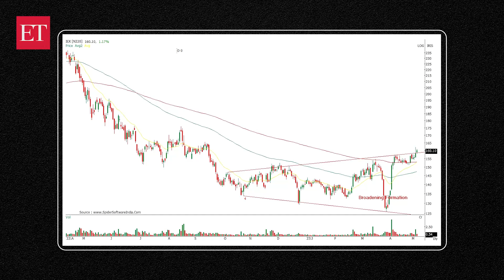Stock Radar: Buy IEX for a potential target of Rs 178 in 1-2 months, says Ajit Mishra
"IEX has been trading in a corrective phase for the last one and a half years and the last six months of price action resulted in the formation of a broadening formation. It has witnessed a breakout from the same now. Participants can consider accumulating in the range of Rs 157-162," Ajit Mishra, VP - Technical Research, Religare Broking Ltd., said.